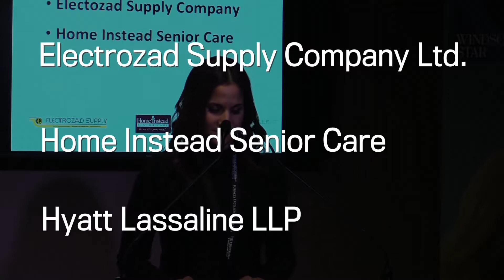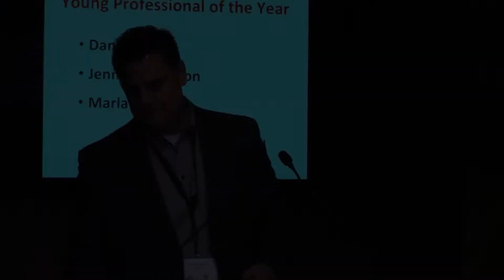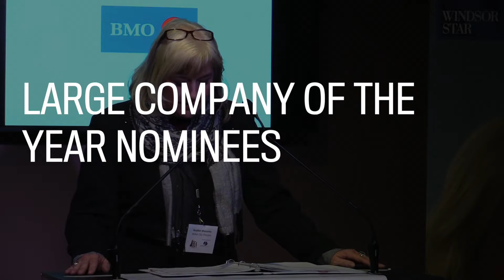BEAwards nominees announced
The nominees for the 2016 Windsor Business Excellence Awards were announced at the Windsor Star News Cafe on Tuesday, Jan. 12, 2016.